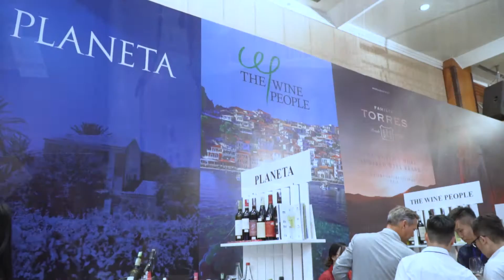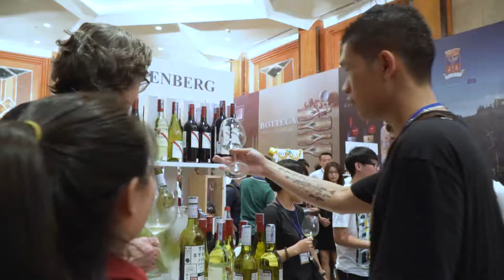Quay video sự kiện lễ hội rượu